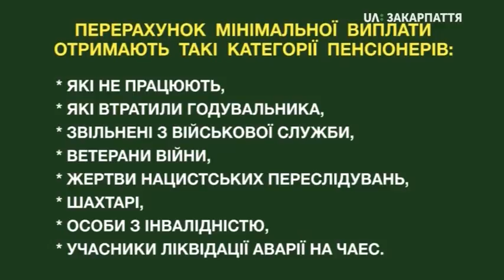На 67 гривень підвищать виплати пенсіонерам з 1 липня